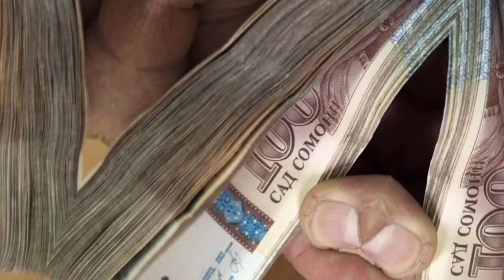📹 СЕГОДНЯ КУРС😱БОЛО РАФТ 🤯 29.06.2024 Курби асъор имруз курси имруза